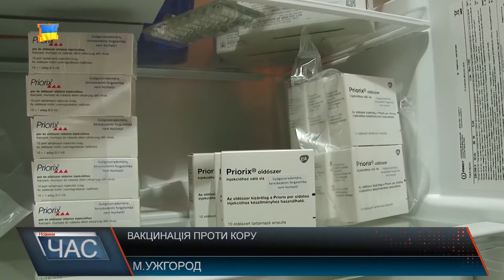На Закарпатті розпочали щеплення вакцинами, які надійшли із Угорщини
Ужгородська амбулаторія №4 стала першою в місті куди привезли вакцину проти кору, передану Угорщиною для Закарпаття. Враховуючи високий ріст захворювання, протягом останніх місяців батьки активно щепили своїх дітей, однак державного забезпечення необхідної вакцини область не мала. Тільки завдяки західним сусідам, Закарпаття отримало 8 тис. вакцин, з яких 800 оторимали в обласному центрі.В середньому кожна амбулаторія міста отримає близько 90 доз вакцини. Стільки отримала й четверта амбулаторія, в якій зареєстровано близько 5 тисяч дитячого населення. Останній раз тут вакцинували проти кору на початку грудня. Як розповідає завідувач медичного закладу, показники вакцинування тут досить високі, однак є й такі діти які не отримали вакцин, оскільки їх в потрібний час не було. За словами лікарів, саме свідомість батьків у цих питаннях відіграє не останню роль. Тому як тільки з’являється вакцини від різних хвороб лікарі доводять до відома всіх батьків. Цей випадок не став винятком. Однак наявна вакцина на жаль не в змозі забезпечити всі потреби міста й області загалом. Як зазначила головний лікар Ужгородського міського центру первинної медико-санітарної допомоги, наразі близько 7 з половиною тисяч дітей, згідно календаря щеплень та тих хто відхилився від нього, повинні отримати щеплення проти кору, а це в десятки разів більше тієї кількості вакцин, які отримали в Ужгороді.